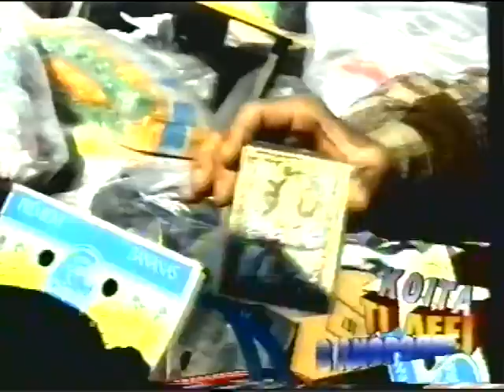ΚΟΙΤΑ ΤΙ ΛΕΕΙ Ο ΑΝΘΡΩΠΟΣ x264